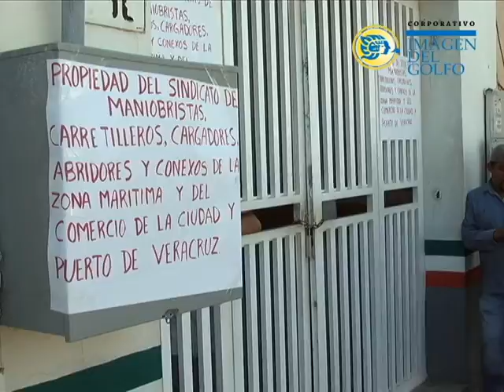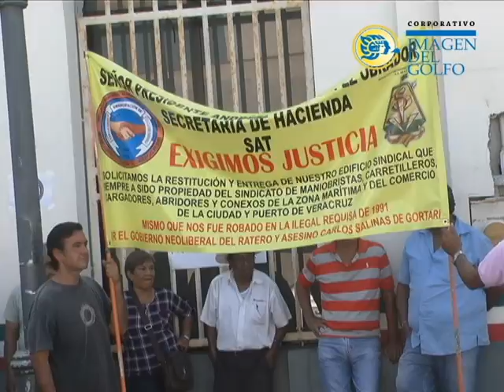Maniobristas se manifiestan ante el SAT, reclaman inmueble en Veracruz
Integrantes del Sindicato de Maniobristas, Carretilleros y Cargadores se manifestaron al exterior  de las oficinas del  Servicio de Administración Tributaria en el centro de ciudad de Veracruz, para exigir que les regresen el inmueble.

Gilberto Tejeda Delgado, representante de los quejosos, dijo que desde 1994 el expresidente Carlos Salinas de Gortari se los quitó a la mala y ahora buscan recuperarlo.